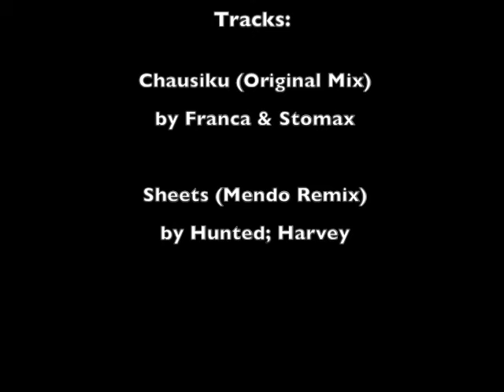Ezekiel 25 Beat 17 ... Ausgaben S01E02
Willkommen bei der zweiten Ausgabe von Ezekiel 25 Beat 17. In dieser Ausgabe geht es um die Themen ...

1. DJs die Marketing Heros
2. Tanzen gegen TTIP